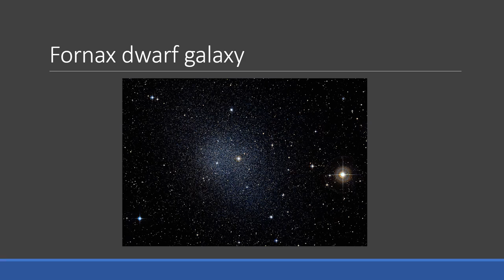Fornax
Part of the 88 Constellations in 88 Words Over 88 Days series